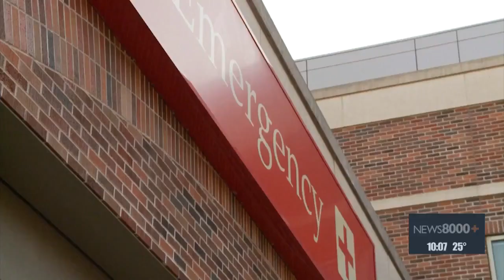GOP bill would allow certain 17-year-olds to serve as first responders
A new bill in Wisconsin could address staffing shortages in rural emergency services by allowing certain 17-year-olds to become licensed EMS first responders. The bill would require organizations to evaluate a 17-year-old's maturity level before considering employment, and they would be accompanied by seasoned practitioners. The proposed change aims to improve staffing and response times for emergency services in rural areas.